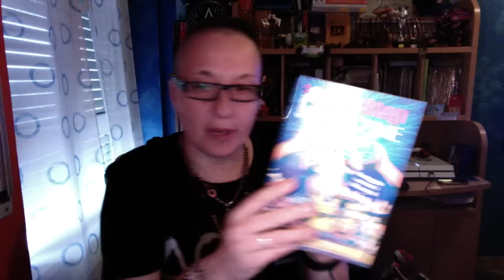VIDEO ACQUISTI GIOCHI PLAY 4 3DS WIIU E ACCESSORI E MAGLIE DEADPOOL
ORIGIN : andreami
STEAM: andreami
PS4 : Andreami2015
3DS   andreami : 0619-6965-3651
WiiU:  andrea2015mi

Canale fratellino dome : marcus
Canale Fratello Michi: Bonura's Channel TV